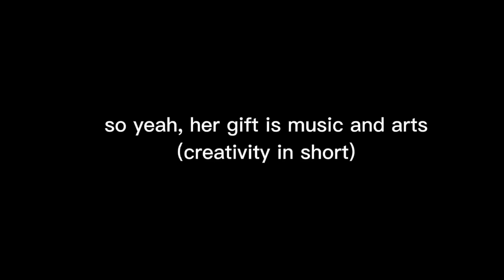If Mirabel Got A Gift | Original Storyline | Encanto Gacha Club Skit | peach'velvet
/\°• Hey guys! Thanks for clicking my video.